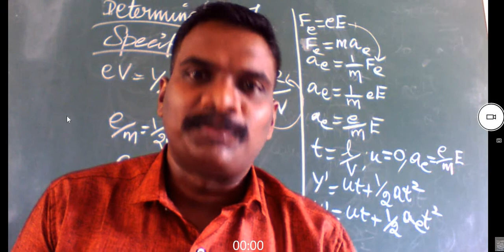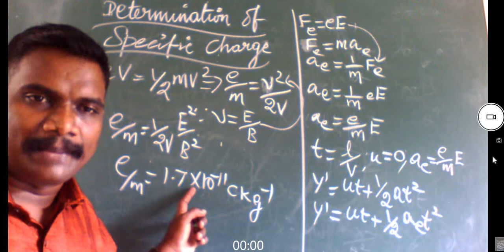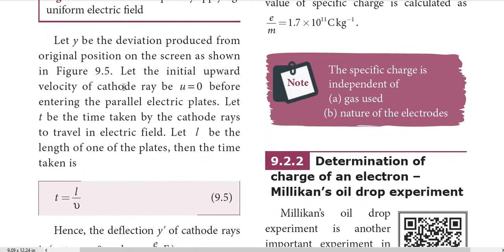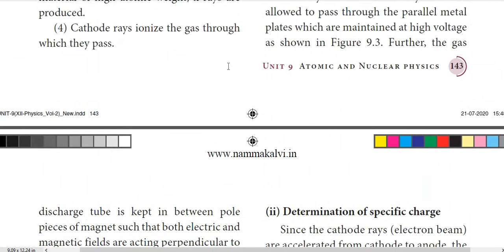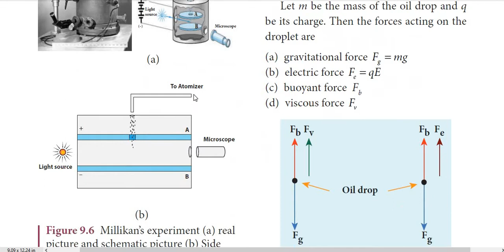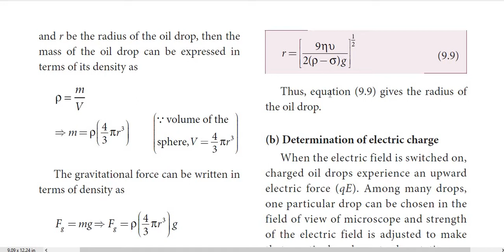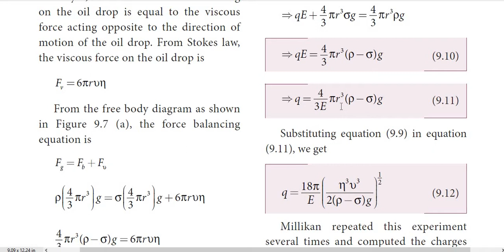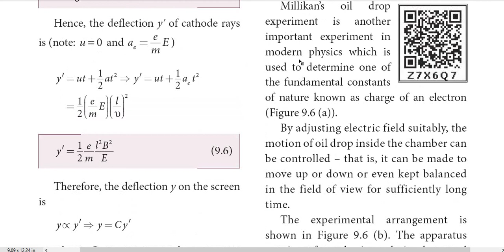determination of specific charge and millikan's oil drop experiment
determination of specific charge and millikan's oil drop experiment from 12th physics